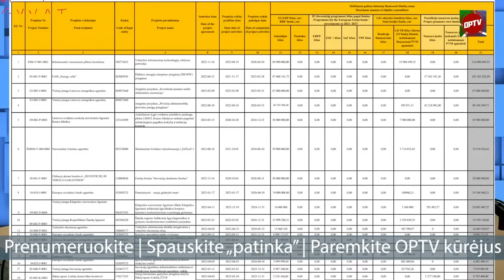Radome! Skandalingame Briuselio pinigų gavėjų sąraše - ir Karbauskis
LAIDOJE IŠSAKOMOS NUOMONĖS NEBŪTINAI ATITINKA REDAKCIJOS NUOMONĘ. OPTV TIKSLAS  - ŠVIESTI SAVO AUDITORIJĄ, atskleidžiant nuomonių įvairovę, O NE PRIMESTI VIENĄ AR KITĄ POŽIŪRĮ

PRENUMERUOKITE IR PAREMKITE @OpTV: Tapkite @OpTV nuolatiniu patronu Sąskaita paramai LT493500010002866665 gavėjas VŠĮ Nataiva Sporto g. 18, LT-09238 Vilnius ĮK 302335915 PAYPAL